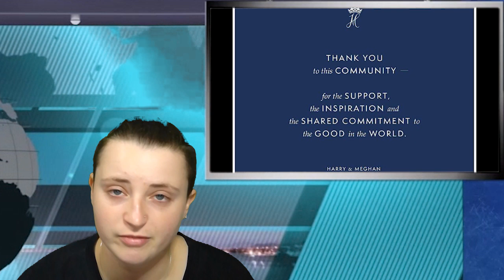Harry and Meghan Reportedly Try to Start Their Own Production Company: 'They're Thinking About Jobs'